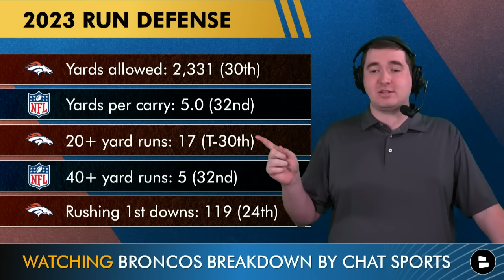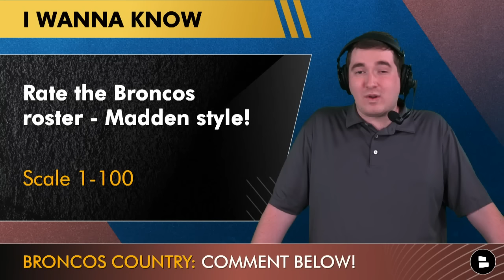Denver Broncos Depth Charts UPDATED After 2024 NFL Free Agency & Before The NFL Draft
Today’s Broncos Breakdown by Chat Sports checks out the Broncos depth charts after NFL Free Agency and before the 2024 NFL Draft. Sean Payton and the Broncos made a handful of signings including safety Brandon Jones who received the biggest contract. Of course, everyone is wondering what the Broncos QB room will look like now that Russell Wilson is gone. Tune in for a full breakdown of the Denver Broncos depth charts!

Denver Broncos free agency news and rumors is what we do here at the Broncos Breakdown

Have a Broncos related question?

Chat Sports is your home for all things NFL offseason!

Share today's episode with more Broncos fans!

Enjoyed today's video? Here are some more Denver Broncos YouTube videos!
- JUICY Broncos Rumors: NFL Draft Insider Says Don’t Count Sean Payton Out On Trading Up In NFL Draft

Broncos defensive coaches:
Defensive coordinator: Vance Joseph
Pass rush: Jamar Cain
Defensive line: Marcus Dixon
Quality control: Addison Lynch
Inside linebackers: Greg Manusky
Defensive backs: Christian Parker
Quality control: Isaac Shewmaker
Senior defensive assistant: Joe Vitt
Outside linebackers: Michael Wilhoite

LIKE this video if you bleed blue and orange

- Which QB do you NOT want Denver to draft?
- Rate the Broncos roster! Scale 1-100